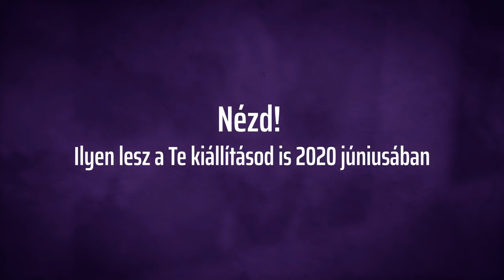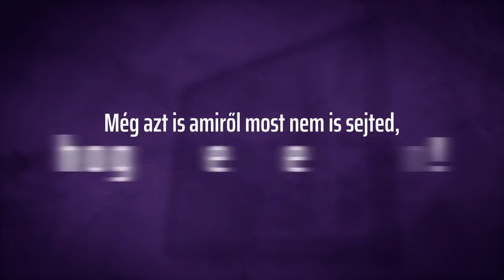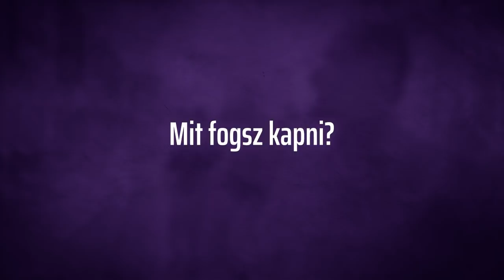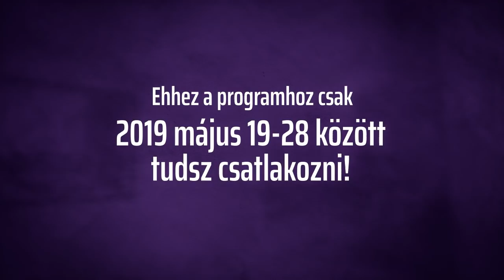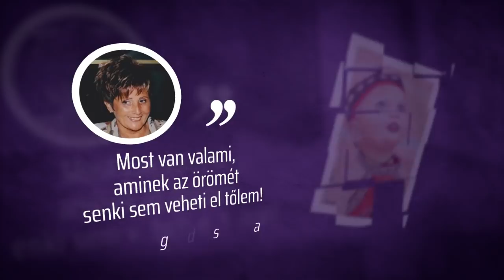REPRODUKCIÓKTÓL A SAJÁT STÍLUS KIALAKÍTÁSÁIG 1 ÉV ALATT!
A mentor program egy 3 éves iskola jellegű képzés! De Te döntöd el, hogy 1 vagy 2 évig szeretnél tőlünk tanulni! Ha a csúcsra szeretnél felérni, akkor a 3. évünket imádni fogod! KÉSZEN ÁLLSZ ARRA, HOGY 1 ÉV MÚLVA SAJÁT KIÁLLÍTÁSOD LEGYEN?

 @Valdor Art - Jobb agyféltekés rajzolás ​